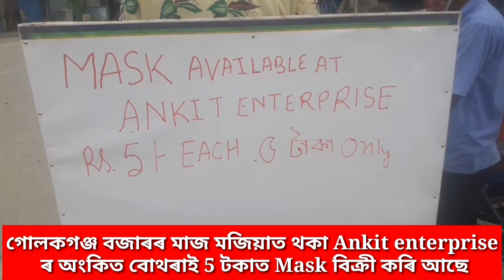5 টকাত মাক্স। Ankit Enterprise, Golakganj